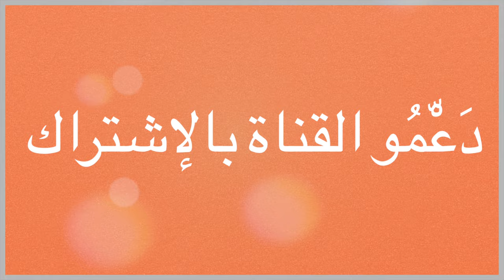رْبَطْ شيطانك فرمضان ـ أخلاق رمضان الكريم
@AbdelOmary رْبَطْ شيطانك فرمضان ـ أخلاق رمضان الكريم